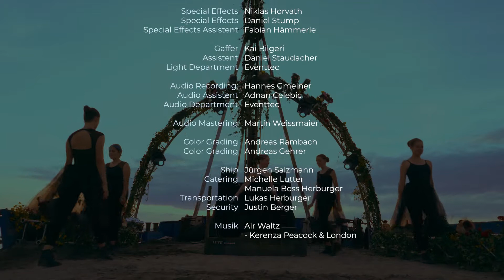Alive Festspiele - Ballettschule Pavlidis (Arca dell' Arte)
Die Alive Festspiele fanden im Sommer 2020 während der Covid-Einschränkungen in der Kunst und Kultur-Branche statt. Ein Festival ohne Publikum, dafür mit einer Geschichte, die bewegt.

- - 13 - -

So fühlt sich das Leben an,
ihr habt nicht geglaubt und heut‘
bin ich Herr der Meere, dann
wissen das schon, alle Leut.

Für mich, ist die Suche endlos,
das wird mir heut bloß bewusst,
Wert und Schätzung gehört zusammen,
am Ende bleibt, wer bleiben muss.

Reise ich, bleibt die Kunst am Leben,
keine Distanz, ohne Land,
an dem ich mich nicht laben kann,
führen mich die Narben weiter an,

denn Kunst braucht einen Raum, der mir
die Macht gibt, endlich sein zu können,
um dieser Welt, die Schwarz-Weiß war
ein Teil aus meinen Farben zu gönnen,

Das hat sie sich schon verdient,
doch was verdient, wer leise denkt,
der Wind, das lehrt mir’s Element,
bewegt sich stets uneingeschränkt.

Entwickelt und konzipiert durch Philipp Herburger und Lukas Wagner // im Rahmen des Team Alive - Kollektivs.

Tanz:
Karla Maurer
Ida Kinzel
Elena Degasperi
Theresa Armellini
Flora Reicht
Xenia Salzmann
Cecilia Orzech

Choreografie:
Monika Mayer (Leitung)

Andreas Rambach

Kamera:
Andreas Gehrer
Tamara Burgo
Daniela Kohler
Nina Bröll

Fotografie:
Lucas Tiefenthaler

Set Design
Edina Celebic
Nicole Moosbrugger

Special Effects
Niklas Horvath
Daniel Stump
Fabian Hämmerle

Gaffer
Kai Bilgeri
Daniel Staudacher

Licht:
Eventtec

Audio:
Hannes Gmeiner
Adnan Celebic
Eventtec

Farbkorrektur:
Andreas Rambach
Andreas Gehrer

Schiff:
Jürgen Salzmann

Catering:
Michelle Lutter
Manuela Boss Herburger

Transport:
Lukas Herburger

Security:
Justin Berger

Großes Danke geht an
Edina Celebic

Spezielles Dankeschön
an Jürgen Salzmann
Mag. (FH) Eva Weissenbacher | Kunsthilfe Salzburg
Brauerei Fohrenburg GmbH & Co KG

Diese Produktion wurde möglich gemacht durch:

Rhomberg Bau
NordWestHaus (Rohner Hafen)
FadeIN
Stadt Bregenz